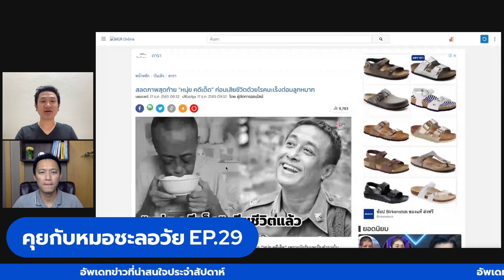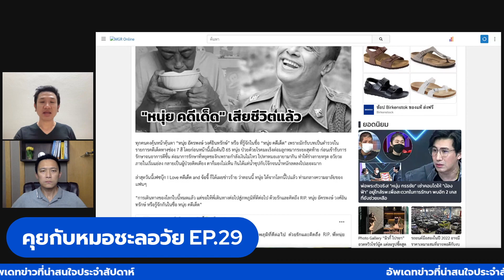หนุ่ย คดีเด็ด | คุยกับหมอชะลอวัย EP.29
อาหารเสริมลดความเครียด

อาหารเสริมไทรอยด์ต่ำ

อาหารเสริมบำรุงสมอง

ยับยั้งเชื้อโรคในลำไส้

อาหารเสริมบำรุงสายตา

อีบุ๊คความลับชะลอวัย

อีบุ๊คฮอร์โมนเพื่อชะลอวัย

คอร์สออนไลน์ทฤษฎีความชราและทำยังไงให้ชะลอวัย

คอร์สออนไลน์ฮอร์โมนเพื่อชะลอวัย

2. Business / Corporate by Mixaund